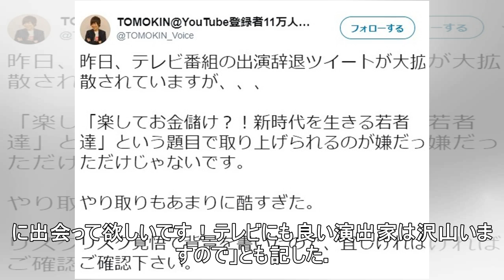人気YouTuberがテレビ出演辞退を明かす 番組の「楽してお金儲け」に「そんな楽じゃない」「馬鹿にする気満々じゃん」と反論